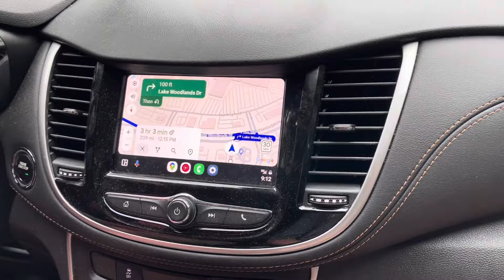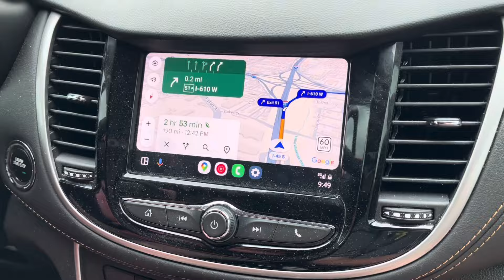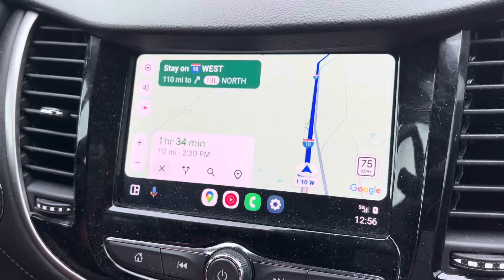Everglades to Big Bend Road Trip: Houston to San Antonio in Texas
Everglades to Big Bend
Road Trip
Houston, Texas  to San Antonio, Texas

This Vlog:
We left the Houston area, and drove over to San Antonio in Texas.

Facebook Groups:
~ H2C’s Travel & Adventure Sharing Group
~ H2C’s Home & Family Sharing Group

Teddy’s YouTube channel:
Teddy’s Treats & Tours

Questions or Tips?